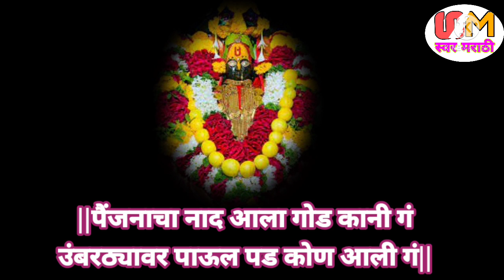देवीचे हे गीत ऐका मन नक्कीच तृप्त होईल| येणाऱ्या नवरात्री निमित्त देवीचे भजन| deviche bhajan